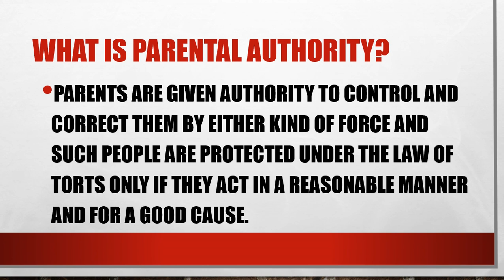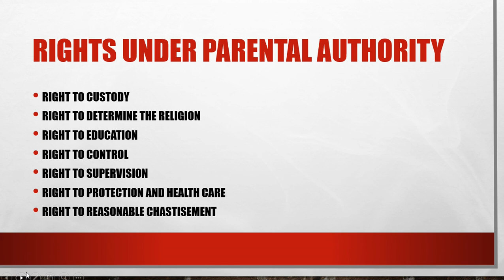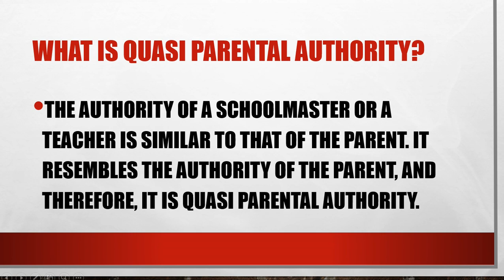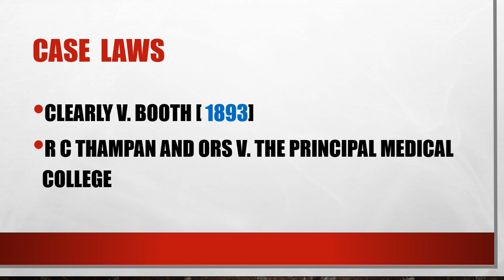General defense final part| PARENTAL AND QUASI PARENTAL AUTHORITY | Malayalam| Law of tory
Parental authority
Quasi parental authority
Law of torts
law lectures
Law entrance